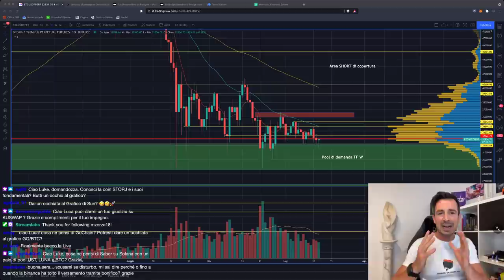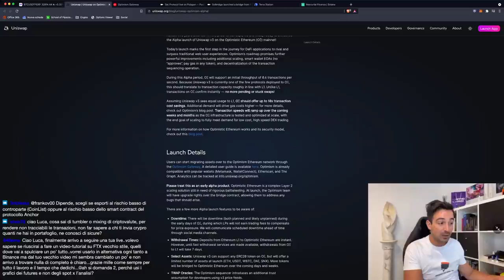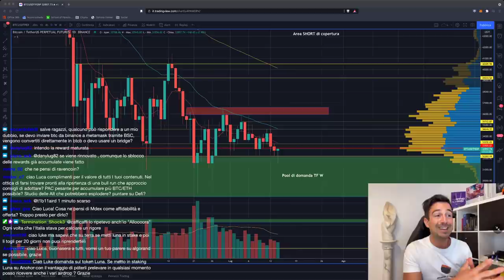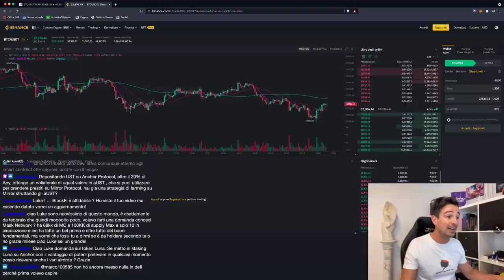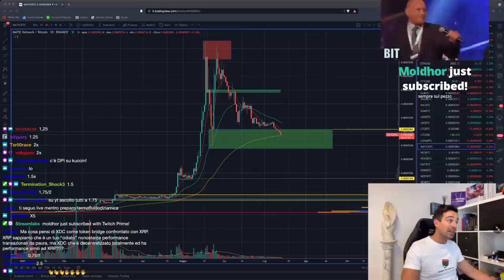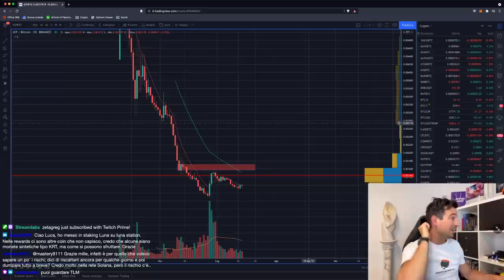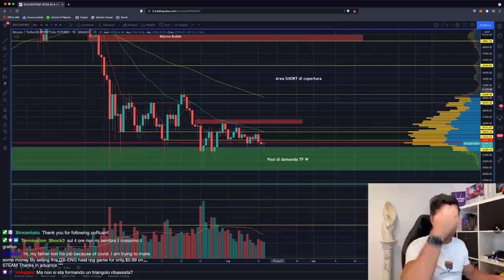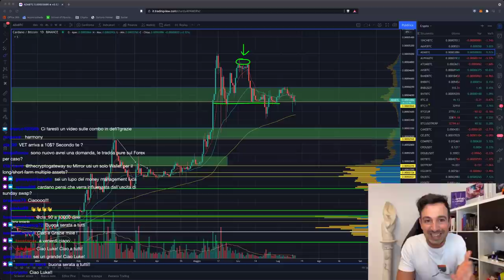BITCOIN: un ALTRO SEGNO di ACCUMULAZIONE! GUARDA!! | Cosa ci aspetta?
La candela di oggi è un altro segno che rafforza l'ipotesi di accumulazione. Ci potrebbe aspettare un bello squeeze? Analizziamo la situazione!

Argomenti trattati oggi:

00:00 Intro, saluti e analisi preliminare del grafico
03:45 Uniswap lanciato su Optimism: come funziona?
07:55 TokenSets su Polygon
10:10 Bridge Polygon - Solana in arrivo
10:55 Le stablecoin di Terra in arrivo su Solana
18:35 Differenze tra Ledn e CeFi meno trasparenti
24:35 C'è da essere bullish a lungo termine su MATIC?
26:15 Gli APY calcolati sono reali o no?
28:35 Analisi MATIC
36:30 Staking UST su Coinlist o direttamente su Anchor?
41:10 Aggiornate le playlist sul canale!
44:40 Analisi grafico Bitcoin, ETH, principali altcoin